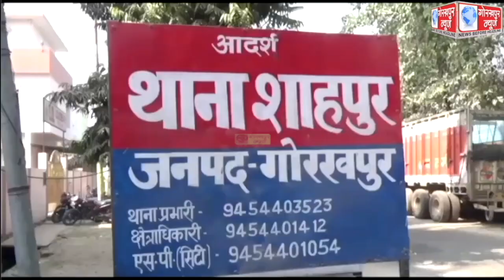आपसी विवाद में पति ने अपनी पत्नी की दिनदहाड़े सड़क पर चाकू मारकर की हत्या, तत्परता दिखाते हुए पुलिस ने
आपसी विवाद में पति ने अपनी पत्नी की दिनदहाड़े सड़क पर चाकू मारकर की हत्या, तत्परता दिखाते हुए पुलिस ने हत्यारोपी पति को किया गिरफ्तार,मामला शाहपुर थाना क्षेत्र का